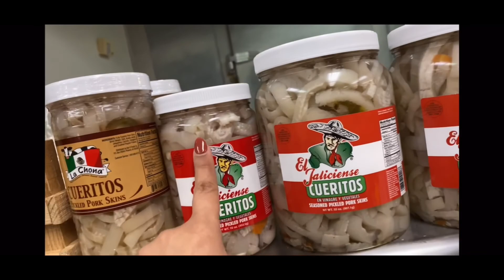How to save money on groceries in 2021 / frugal grocery food hack